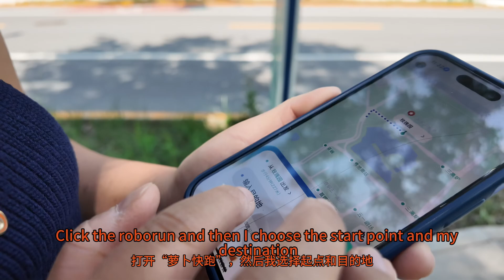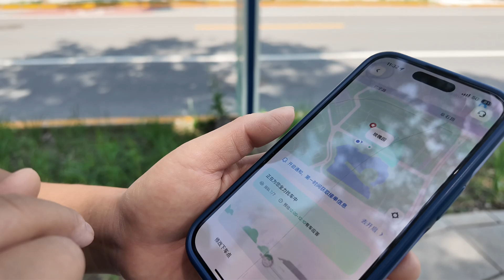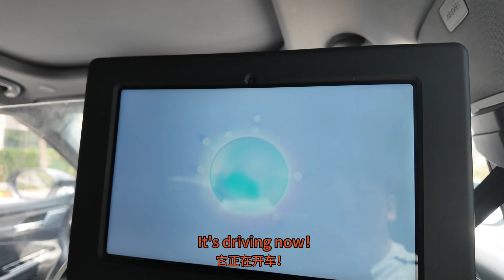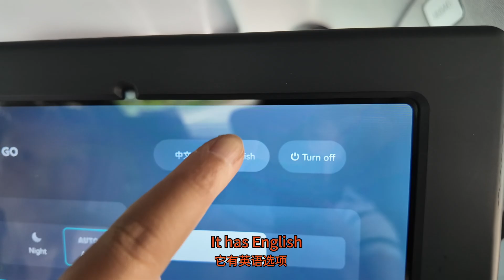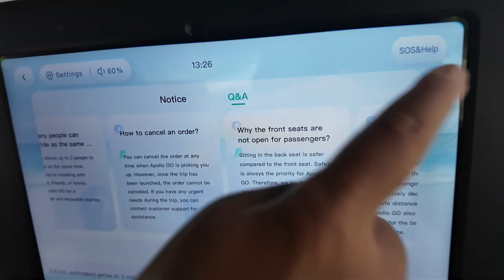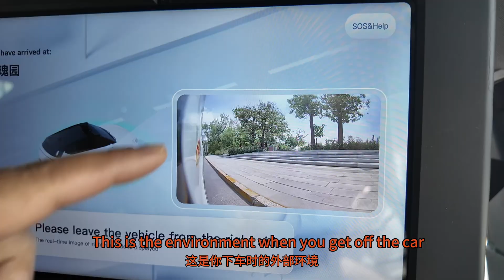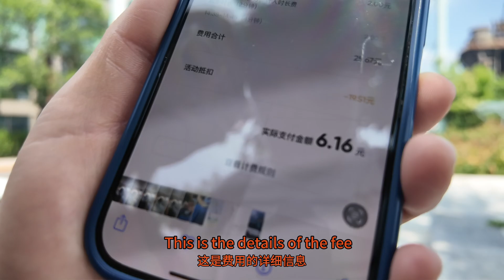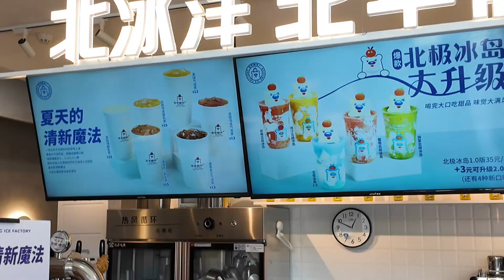I took the driverless robotaxi in Beijing. See how AI is changing transportation.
👉Hop into the future of transportation with me as I ride a driverless robotaxi in Beijing. Experience firsthand how AI is revolutionizing the way we travel, from autonomous cars to fully driverless robotaxis.

👉Join me as we explore the cutting-edge technology behind self-driving vehicles, delve into the world of artificial intelligence, and discuss the impact of automotive innovation on our daily lives.

👉From Tesla's Full Self-Driving to Baidu's Apollo Go, discover how companies are shaping the future of autonomous driving. Let's dive into the world of driverless transportation together!

🇨🇳:  About me: Hi, I'm Miao and I'm Beijing local. I grew up in Hutong. What's the real life in Beijing?I'd like to share my Beijing daily life with you .I will show you the most local thing.

🚄:  If you have any plans travel to China and travel to Beijing , I hope I can provide some tips for living in Beijing .

📸:  My Husband and I traveled a lot before. He is a photographer. To see more amazing pictures:
INSTRAGRAM: @ryan_wrm

⏱️Chapter:
01:08: Download the app: roborun
02:21: Robotaxi in Wuhan
03:30: Taking a robotaxi in Beijing
05:35: I am in a robotaxi
09:28: Cost only 6 RMB
09:51: Beijing’s self-driving vehicles test zones
11:58: An important technological innovation center in Beijing
13:37: The old Beijing memories
14:12 the venue for the 2022 Beijing winter Olympics
15:55: Will the taxi drivers lose their jobs?